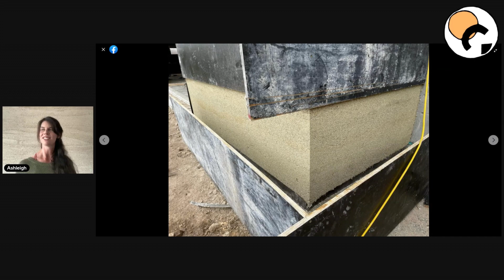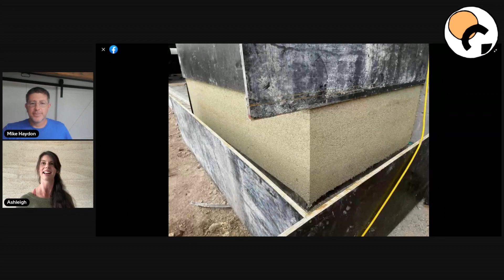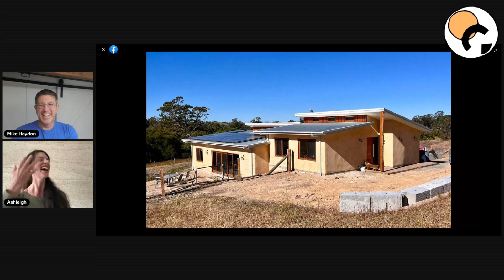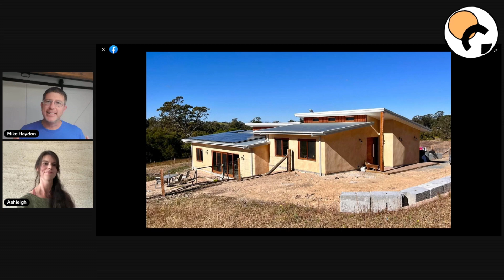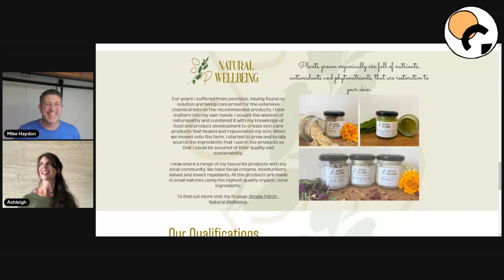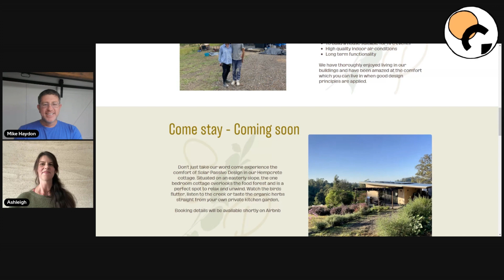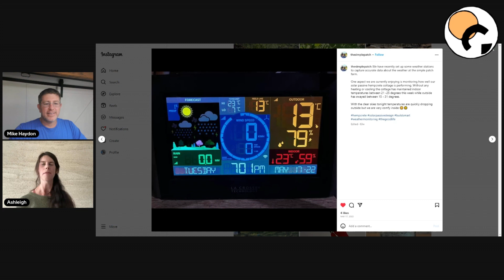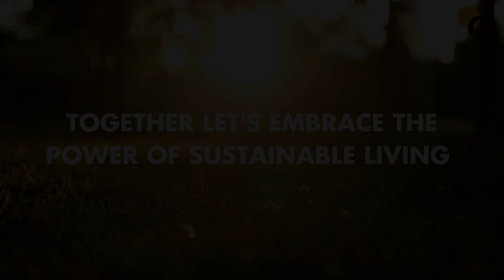Crafting Eco- Conscious Homes with Ashleigh Horne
Welcome to another podcast episode with our guest, Ashleigh Horne, a true trailblazer in the realm of eco-conscious design.

In 2018, Ashleigh's and her husband Jarrod's path led them to the innovative realm of Passive House design, where the promise of year-round indoor comfort, free from traditional heating and cooling, captivated them. This ignited a passion that drove them to create not one, but two remarkable Hempcrete, Solar Passive, off-grid houses. They currently live on a farm on the mid-North Coast of NSW, called The Simple Patch.

Join us as Ashleigh shares her insights, challenges, and the joy of witnessing sustainability and design come together. Ashleigh will inspire you with her vision, dedication and the impact conscious living has had on her and her husbands life.

Thank you for the opportunity to be of service.

If you are looking to go off-grid and want a free custom design from Mike, fill in the form and we will contact you

To join a Private Community to discuss everything with Off-Grid Living, you can join

For exclusive content and more about Off-Grid Living, join our email list